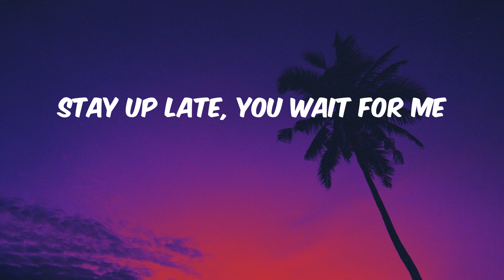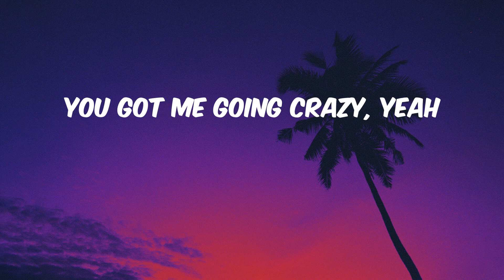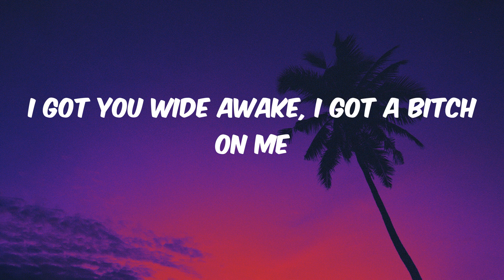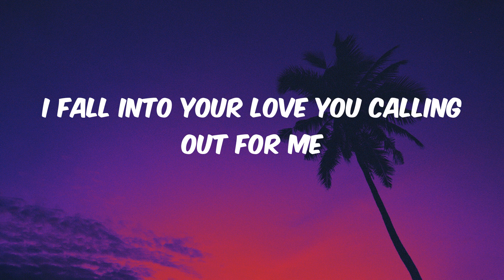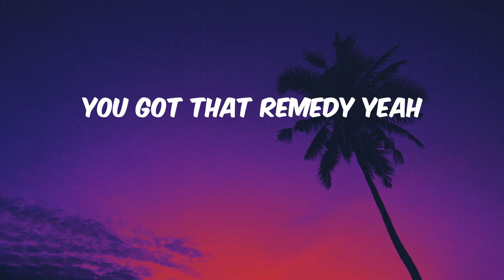Ash Olsen - remedy (Lyrics)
ash olsen golden child

Lyrics remedy Ash Olsen:

You roll up late
Smoke all day
You don’t want another yuh this shit too great
Stay up late
You wait for me
I don’t want another
I said I’ll stay right here
So drop it for me mama
We could do all things you wanna
You got all these bitches popping for ya´
And I got all the drinks dripping on ya´
You so wavy
The summer feels so brazy
You do me so amazing
You got me going crazy yeah
You so wavy
Been thinking bout you lately
You´re in my head now daily
You got me going crazy
Baby
I got you wide awake
I got a bitch on me
She turn her ass on me
I got the drinks
We do it all designer ways
I fall into your love
You calling out for me
You got that remedy yeah
You know what I do with that body
Oh that’s your bitch I ain’t sorry
She in my phone still calling
I’m on my own
Cus´ a bitch still balling
You got the juice I love the way u moving
I got my crew and they all gon´ lose it
We drop the beat and they all start grooving
I fuck a bitch like my name Rick Rubin
You so wavy